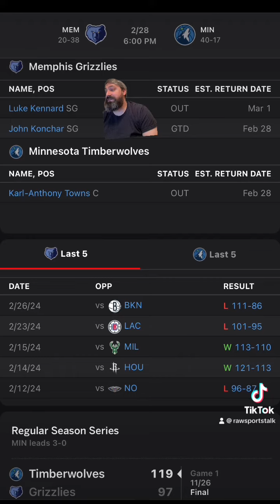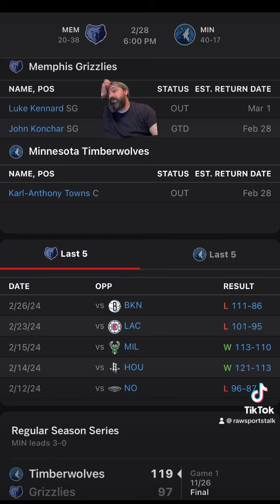Minnesota Timberwolves VS Memphis Grizzlies: NBA Sports betting info for 2/28/24